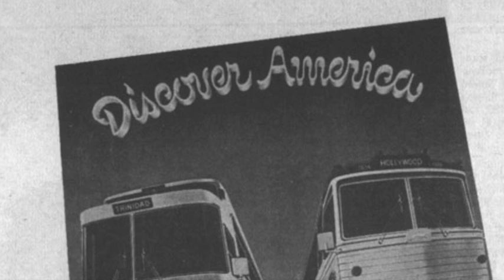Van Dyke Parks "Sailin' Shoes" (featuring Lowell George)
Written by Lowell George
From Van Dyke Parks lp, "Discover America", 1972
Produced by Van Dyke Parks

Van Dyke Parks    -   Vocals, Piano
Lowell George     -  Electric Slide Guitar
Richie Hayward    -    Drums
Bonnie Douglas   -    Violin
Jesse Ehrlich     -    Cello
Chuck Berghofer  -  Double Bass
Gloria Jones   -   Backing Vocals
Unknown   -  Vibraphone